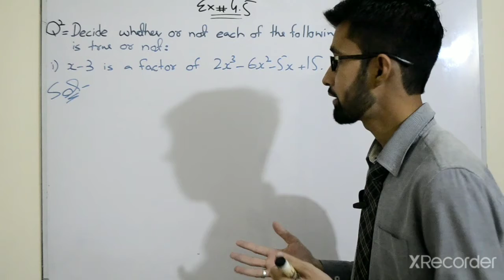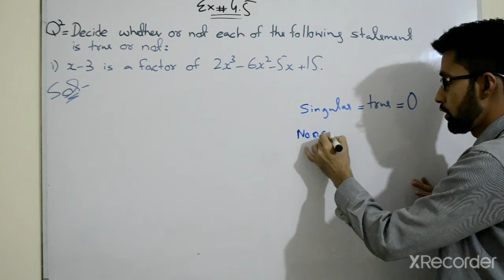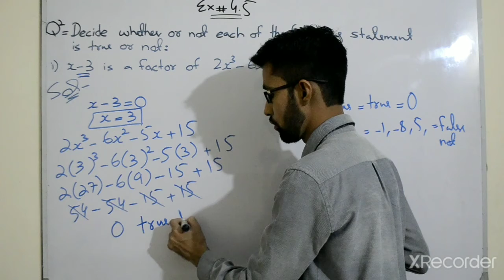Exercise 4.5 q#2 (i) Sindh text book for class IX and X in Hindi/Urdu